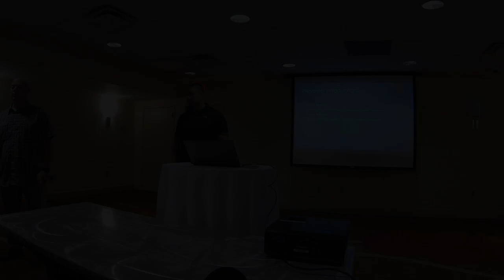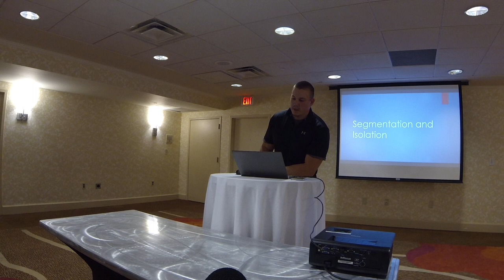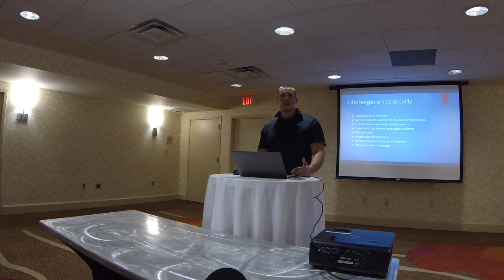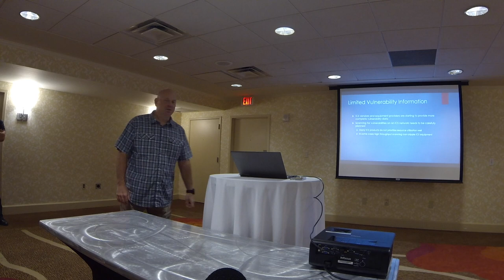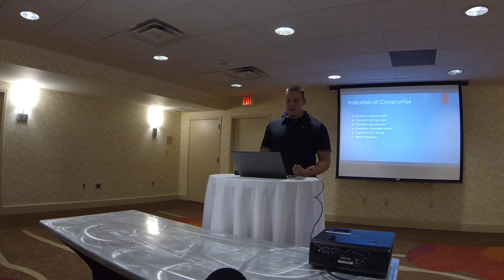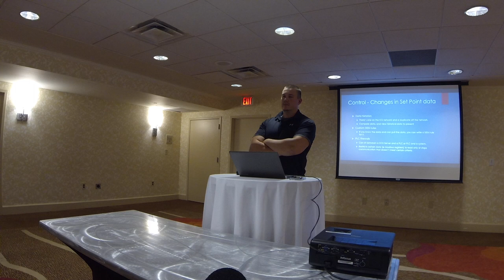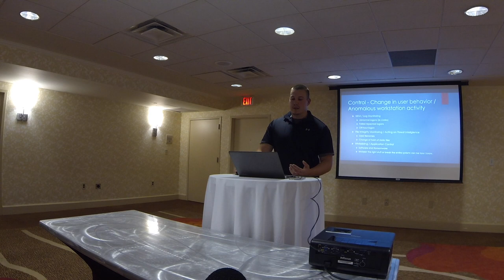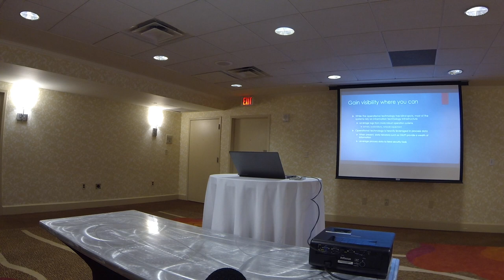October 2018 Presentation - ICS Security with David Spehar and David Altman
ICS Security with David Spehar and David Altman

Digital Instrumentation and Control (I&C) and cyber-physical systems are becoming more prevalent in modern information system landscapes. Along with the many benefits of digital I&C systems, challenges arise that stem from the delta in maturity between modern information systems and I&C systems.

This presentation covers the intricacies and effects of securing digital instrumentation and control systems. David Spehar and David Altman from Westinghouse will discuss the application of security controls to industrial systems, challenges presented by common and proprietary protocols, indicators of compromise, and culture management for industrial scenarios.

David Spehar currently serves as a Senior Information Engineer at Westinghouse Electric Company advancing cyber security for Westinghouse and our nuclear power customers. In his current role he is responsible for performing all functions required supporting day-to-day data security operations, supporting and maintaining a broad suite of information security infrastructure, accountable for security and networking infrastructure component availability and integrity, and monitoring compliance with IT. He performs various security-engineering roles with a focus on engineering administration of various appliances, migrating current on premise cyber security appliances to the cloud, and aids in the design and development of new cyber security projects.

Upon joining Westinghouse in 2016 he was responsible for the design and review of Westinghouse’s cyber security systems; configuration, testing and implementation of cyber security systems for various global nuclear power plants; he also designed and reviewed network architecture. Prior to joining Westinghouse, he served as a Security Analyst at NTT Security, Inc. David began his career and as a Cyber Security Analyst at Mine Safety Appliances, Inc.

David joined Westinghouse in August 2016. He earned a Bachelor’s of Science in Information Technology from Excelsior College of Albany, New York, specializing in Cybersecurity. He holds several certifications that include:
● SANS GIAC Certified Intrusion Analyst (GCIA)
● SANS GIAC Certified Incident Handler (GCIH)
● SANS GIAC Security Essentials (GSEC)
● ISC2 Systems Security Certified Practitioner
(SSCP)
● CompTIA Security+